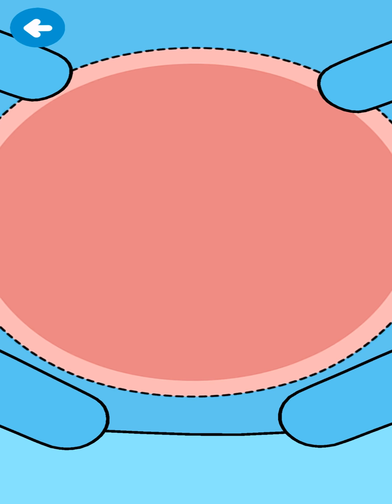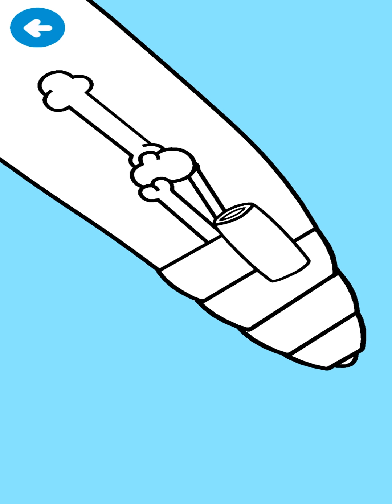Toca Pet Care Fun Kids Games - Play Little Dino, Snake, Bird, Cat Fun Amazing Pet Care Cattoon Games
Toca Pet Doctor
The pets need your help! In Toca Pet Doctor our animal friends want your love, care and help.

Meet 15 animals who are all craving your attention. Through innovative play you can help the dove, or clean up the pup! Oh no, did the angry worm accidentally twist itself into a knot?

Beautiful artwork and fun sounds designed for ages 2-6 guides your kids through different activities, empowering them to take care of and feel for the animals.